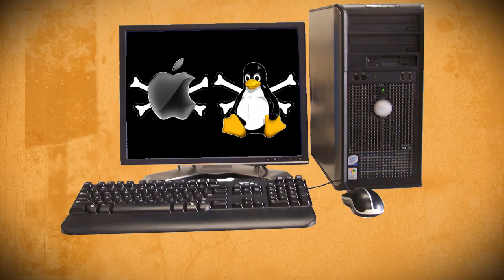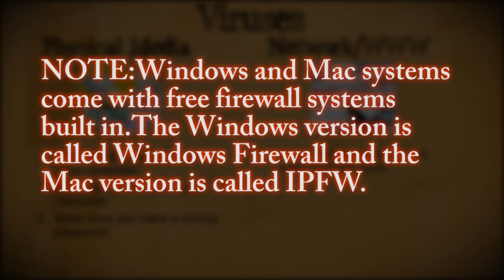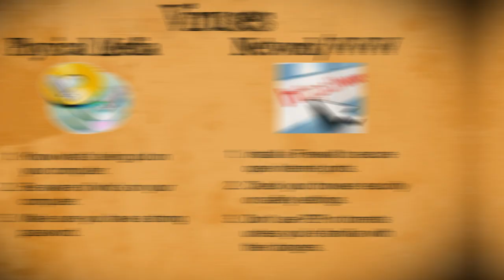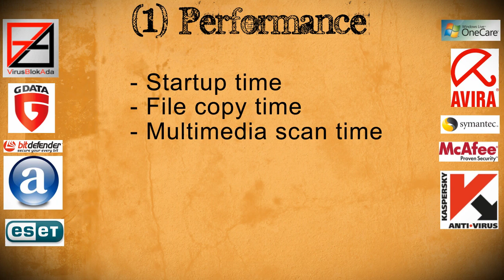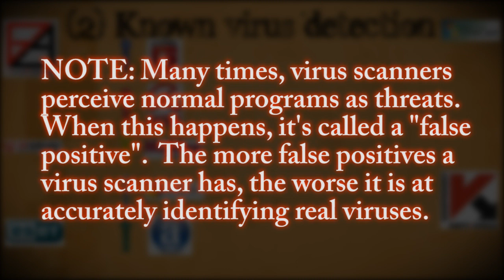Best Virus Scanner?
This video compares the most popular virus scanners to see which one's are the best.